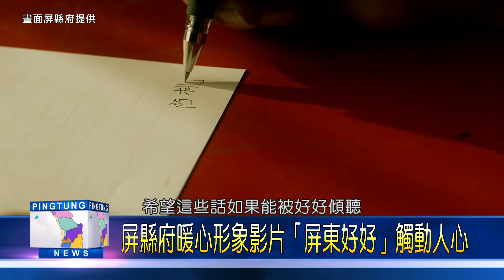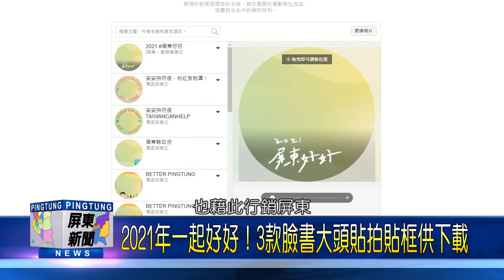110 0107 屏縣府暖心形象影片「屏東好好」觸動人心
屏東縣政府最近推出縣政行銷影片，用「屏東好好」當主題，以老、青、幼三組真實的人物故事，虛擬的信箱帶出傾聽與解決的意象，讓人耳目一新，這種用暖心廣告手法推銷縣政的方式，再度掀起話題。